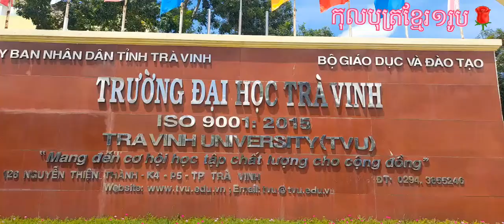អនុស្សាវរីយ៍ទទួលសញ្ញាប័ត្រមហាវិទ្យាល័យ Kĩ niệm nhận bằng Đại Học.